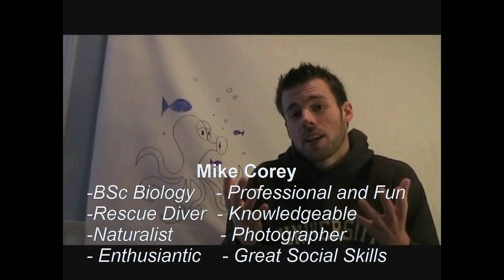Mike, Canada (127181)